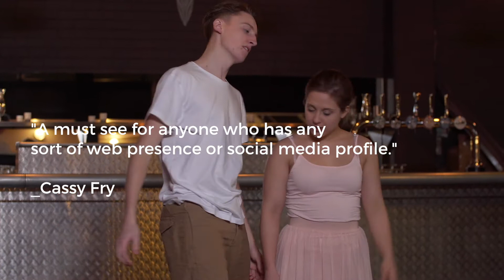Digital Tattoo Trailer_The Circle Arts Centre_21st April 2017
WHAT IF OUR ONLINE INFORMATION WERE DIGITAL TATTOOS?
WHAT WOULD YOURS SAY ABOUT YOU?
WOULD YOU WISH FOR THE RIGHT TO BE FORGOTTEN?

Mixing dance and projection, Digital Tattoo considers the permanency of online data trails, inescapable in this increasingly digitalised world.

21st April 2017,
The Circle Arts Centre,